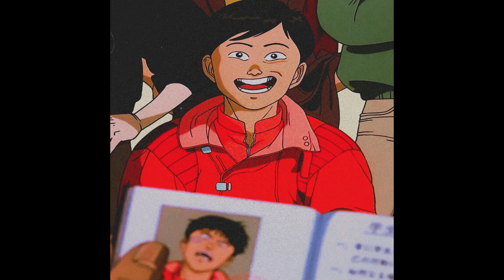(Free) Chill 90's Boom Bap xJoey Bada$$ Type Beat-Innocent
88BPM

*Ignore Tags